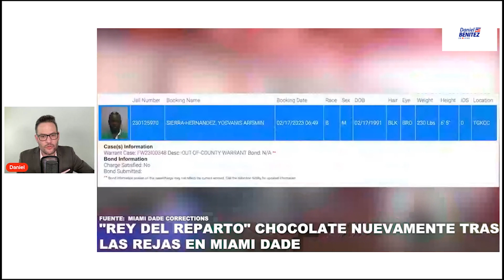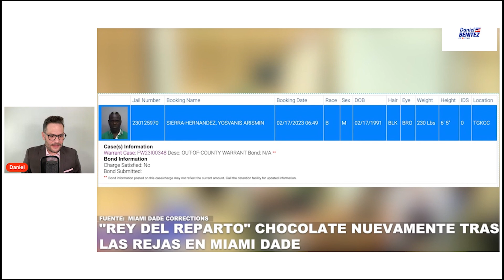CHOCOLATE MC "REY DEL REPARTO" SIGUE EN PROBLEMAS Y VUELVE A LA CÁRCEL EN MIAMI EL DÍA DE SU CUMPLE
EL POPULAR MÚSICO CUBANO CHOCOLATE MC, AUTORECONOCIDO COMO EL "REY DEL REPARTO", SIGUE EN PROBLEMAS Y VUELVE A LA CÁRCEL EN MIAMI EL DÍA DE SU CUMPLEAÑOS 32.